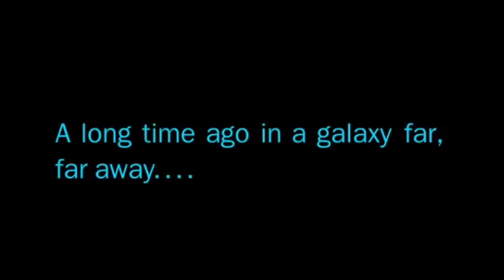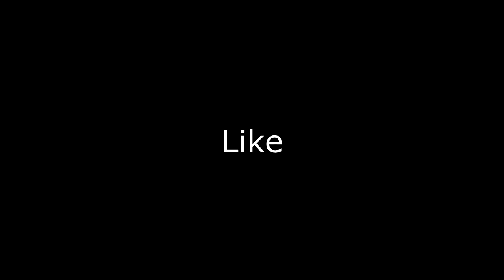LIGHTSABERS zijn TERUG in fortnite...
Lightsabers zijn terug in Fortnite, en vandaag ga ik er mee spelen!
✔ Volg mijn op social media!